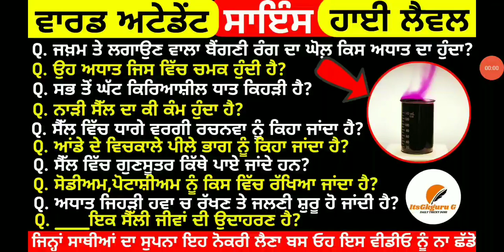WARD Attendant ਲਈ ਸਾਇੰਸ ਦੇ ਅਤਿ ਮਹੱਤਵਪੂਰਨ ਪ੍ਰਸ਼ਨ || ਇਹੀ ਪ੍ਰਸ਼ਨ ਤੁਹਾਨੂੰ ਮੈਰਿਟ ਵਿੱਚ ਲਿਆਉਣਗੇ